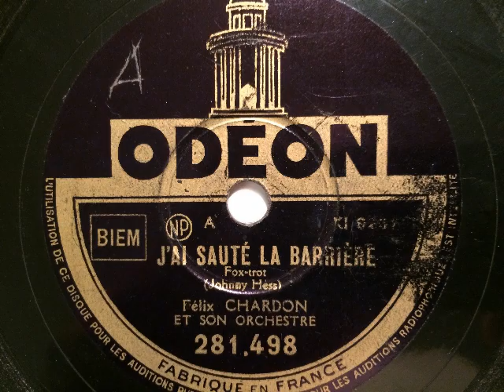Félix Chardon et son Orchestre, J'ai sauté la barrière, Foxtrot, Paris, 1941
Félix Chardon und sein Tanz-Orchester.  J'ai sauté la barrière, Foxtrot von Johnny Hess. Aufgenommen 1941 in Paris, veröffentlicht in Frankreich auf Odeon. Eine Schellackplatte aus dem Schallarchiv des Radiomuseum Hardthausen.